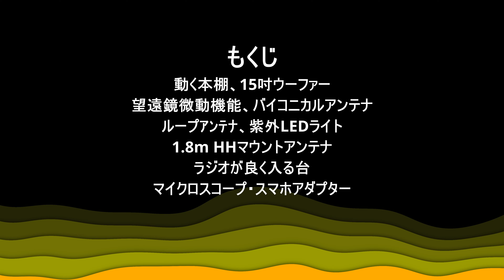[DIY]動く本棚、ラジオが良く入る台、その他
DIY第六弾-自分で作った物ギャラリー
今までに作った物を写真を中心に紹介